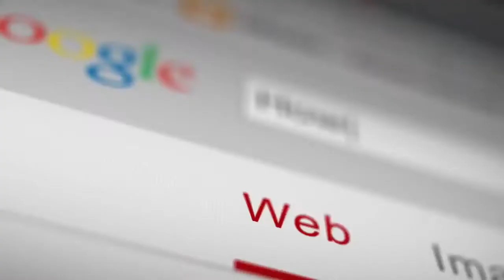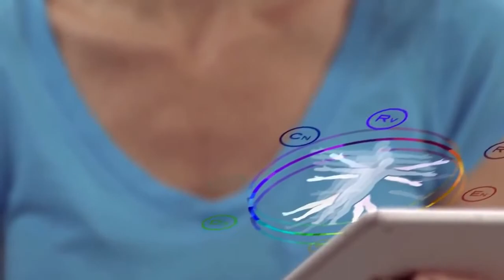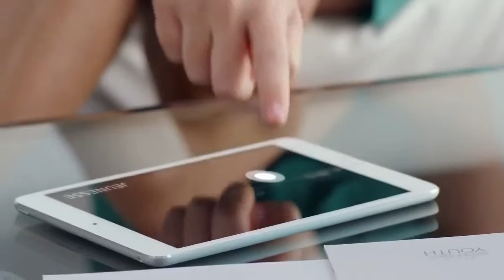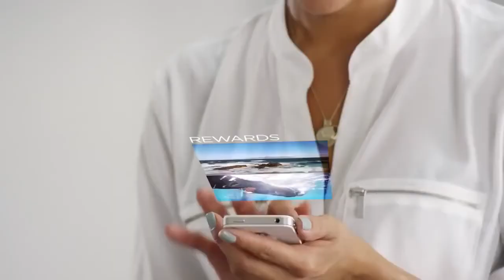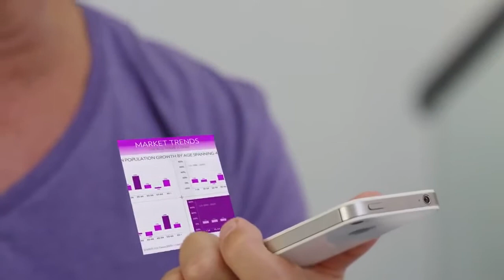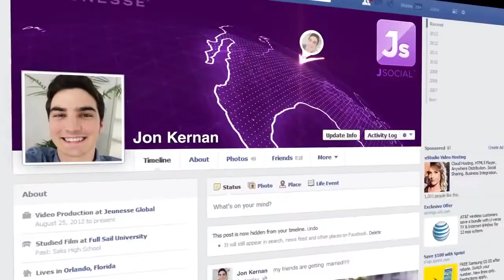Jeunesse Global Trailer (English) - billion company